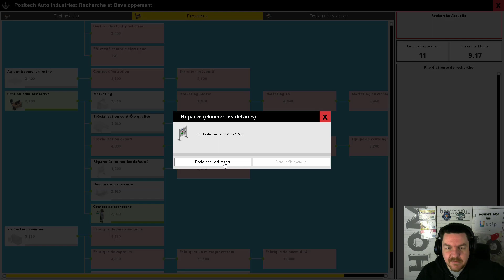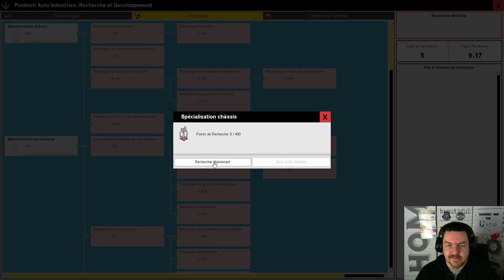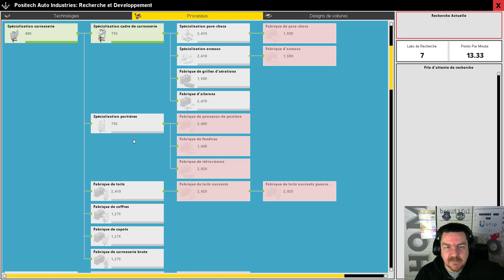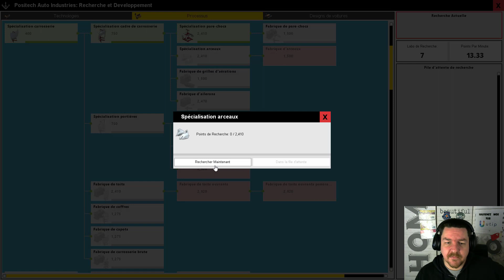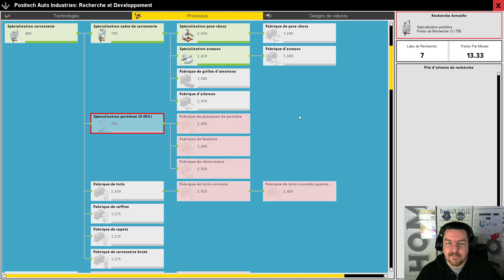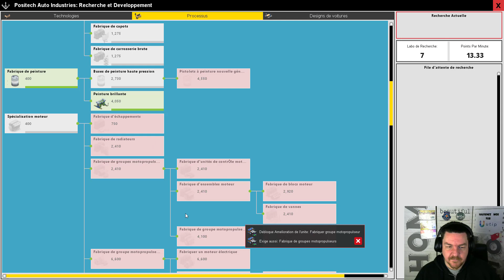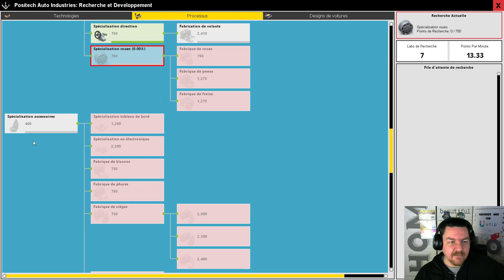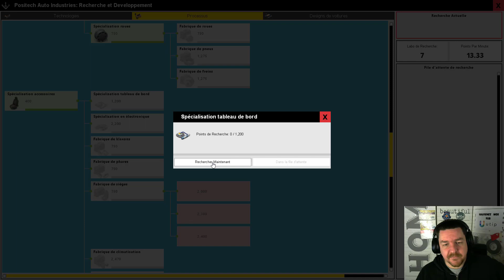Découverte de Production line suite Fr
Pour me soutenir :
- Utip, tu regarde une pub intégralement et je reçois 0.05€ et ce jusqu'à 3 fois par jour et ça ne te coûte rien.